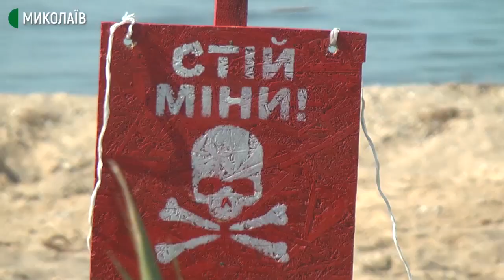Миколаївські резервісти відпрацьовують оборону стратегічних об’єктів